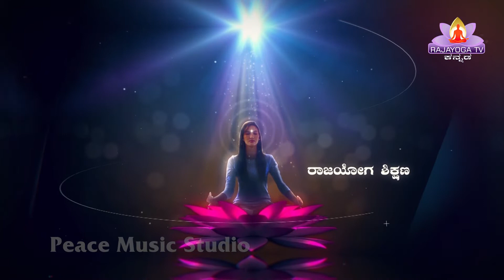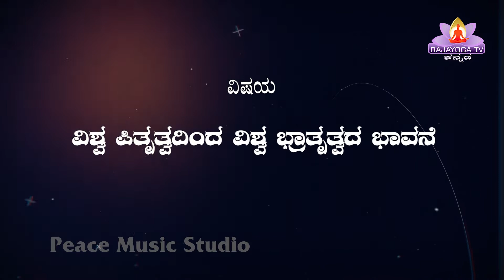EP-52 Gyanamrit Kannada Class By BK Rashmika Sister